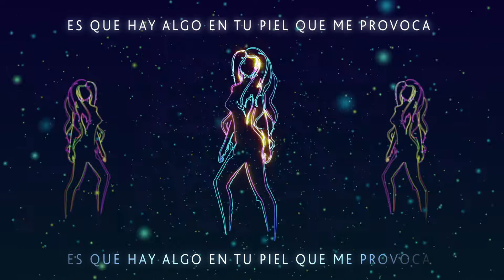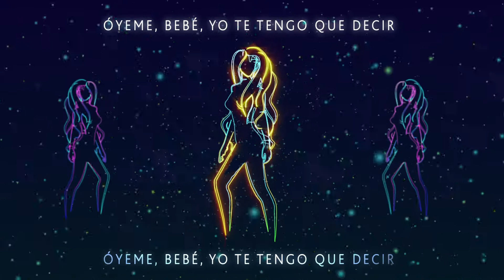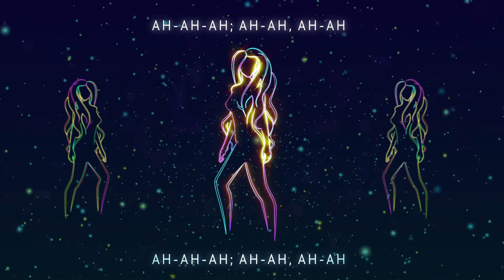Dynoro & Fumaratto - Me Provocas (Lyrics)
Animation:
Fluieras Ana-Cristina